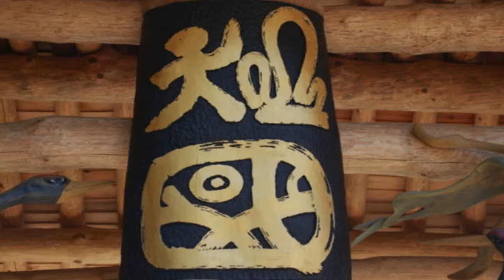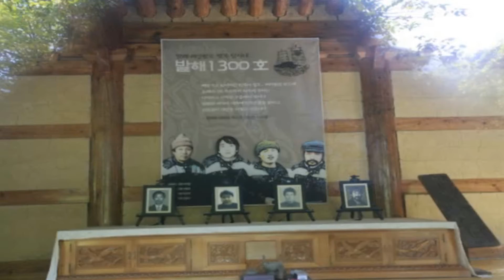하동 삼성궁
경상도 가 볼 만한 곳
경남 하동군 청암면에 위치한 배달성전 삼성궁(三聖宮)은 환인, 환웅, 단군 세성인을 모셨다 해서 삼성궁이라고 한다고함.

(그곳 안내문에 써있는걸 보면 한배임,한배웅,한배검 및 역대 나라를 세운 태조,각 성씨의 시조, 현인과 무장을 모신 곳이라고 한다.)

배는 밝다는 뜻이고, 달은 땅이라는 뜻으로 배달은 밝은 터 라고 할 수 있다고..

암튼, 배달성전 삼성궁은 다디미돌, 맷돌 등을 이용해 만든 구조물들이 특색있고, 한바퀴 돌아 보고 올 수 있는 길이 있는데 전체적인 모양이 태극모양으로 되어있다고 한다.

삼성궁은 민족선도교육의 총본산이고, 외적으로는 완벽해진 배달민족의 성전을, 내적으로는 우리민족의 고유의 도맥의 복원을 해낸 것이라는 관계자의 설명에도 불구하고, 청학동 서당은알아도 청학동 삼성궁은 홍보가 안되어 모르는 사람이 많다.